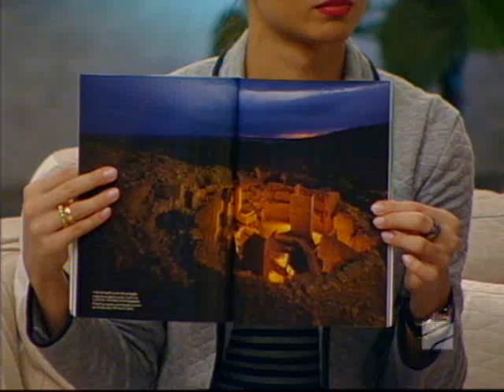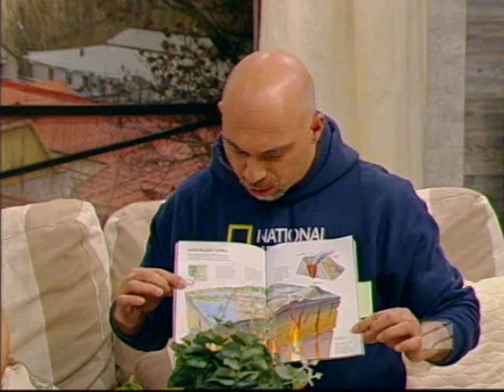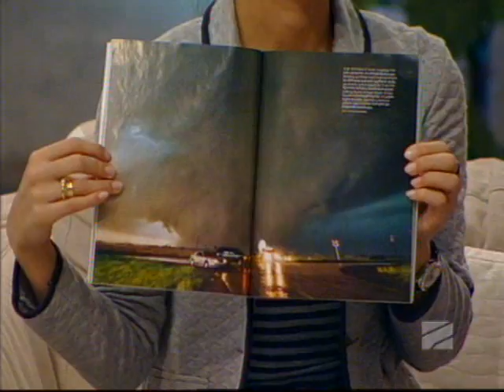ლევან ბუთხუზი სხვა შუადღეში - 6 ნოემბერი, 2013